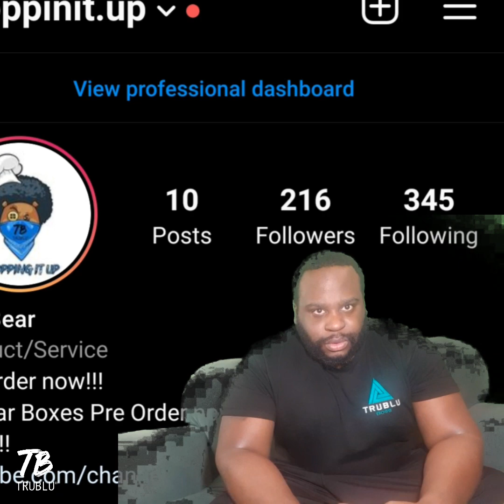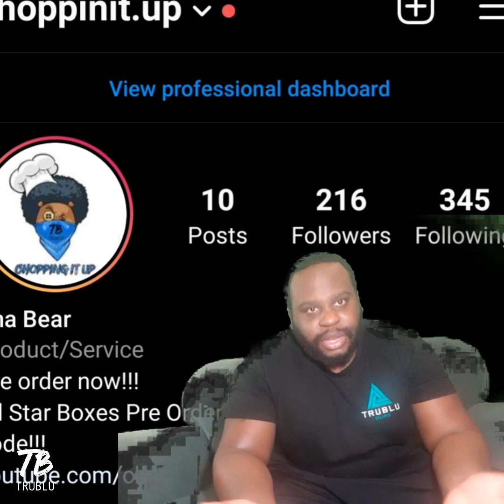K proverbs Ex Manchester crip gang member talks prison friends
Join my journey of redemption not to be glorified but to raise awareness